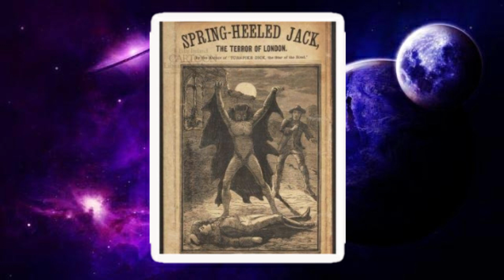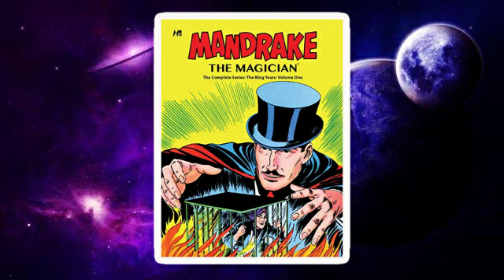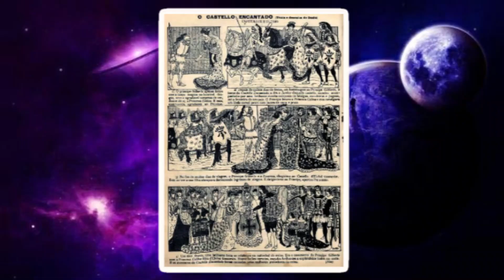O PRIMEIRO SUPER HERÓI DA HISTÓRIA // Bigode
Você já desejou saber quem foi o primeiro super Herói a proteger os inocentes no mundo dos quadrinhos e cinema. Bem, eu quis, e então acabei fazendo um vídeo inteiro só pra responder isso ksksksks, espero que gostem.
Qualquer ideia que vocês queiram ver em vídeos futuros podem deixar aí nos comentários.